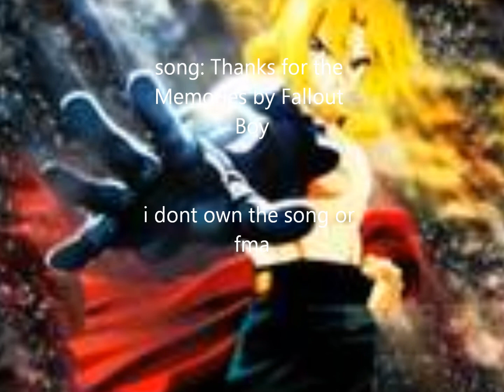edward elric tribute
i dont own fma or the song. this is my first video